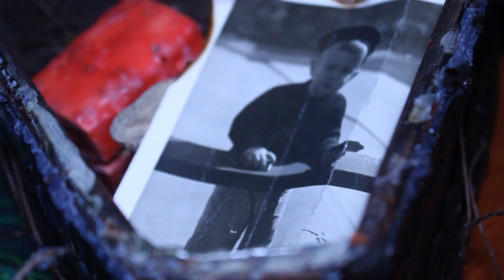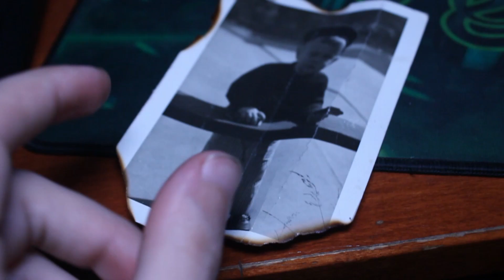1946 YEAR OLD DEMON BOX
Few months ago I've ordered a "Dybbuk Box"